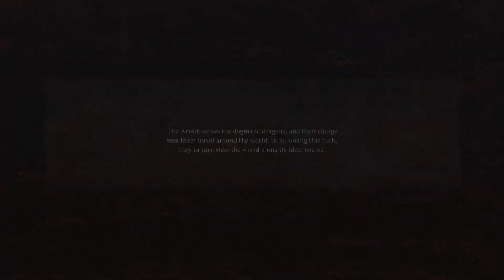Playing Dragon’s Dogma 2 with asmongold!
Join us for an epic gaming session as we play Dragon’s Dogma 2 with Asmongold! Watch as we explore the world, battle monsters, and embark on thrilling quests together in this exciting gameplay video. lol haha